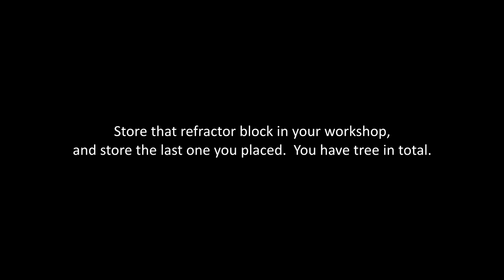Fallout 4 Far Harbor : ALL Memory Puzzle Walkthrough Guide (Retrieve DiMA’s Memories)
Fallout 4 Har Harbor ALL Memory Puzzle Walkthrough Guide (Retrieve DiMA’s Memories).

All Memory Solutions:
Memory Puzzle 1 - 1:00
Memory Puzzle 2 - 3:30
Memory Puzzle 3 - 6:33
Memory Puzzle 4 - 11:07
Memory Puzzle 5 - 17:05

ESO